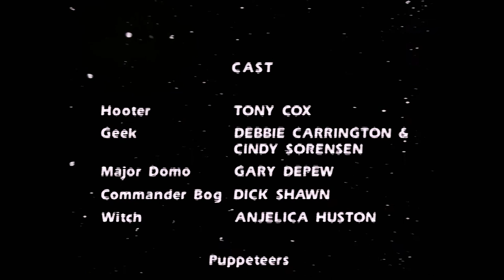Michael Jackson - Captian EO (restored 1080p)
Here is a restored version of Michael Jackson's Captian EO 1986 short film. The film's executive producer was George Lucas. It was choreographed by Jeffrey Hornaday and Michael Jackson, photographed by Peter Anderson, produced by Rusty Lemorande and written by Lemorande, Lucas and Coppola, from a story idea by the artists of Walt Disney Imagineering. Lemorande also initially designed and created two of the creatures, and was an editor of the film. The score was written by James Horner and featured two songs ("We Are Here to Change the World" and "Another Part of Me"), both written and performed by Michael Jackson.